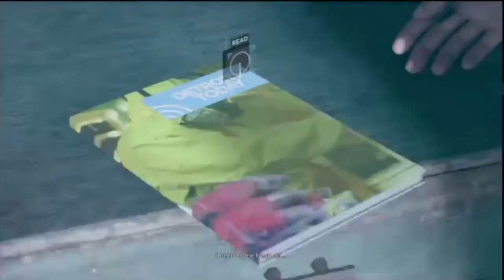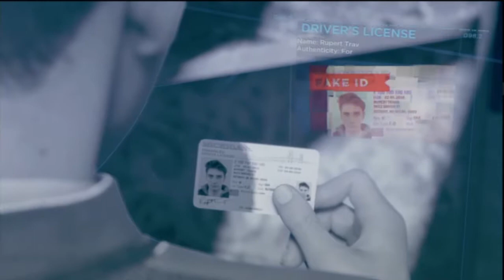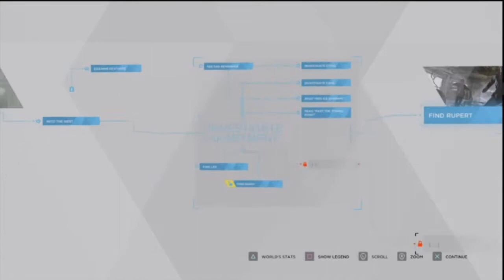Stupid pigeons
Connor gives Hank a brief recap on where they stand with Deviants before they track down the latest one.